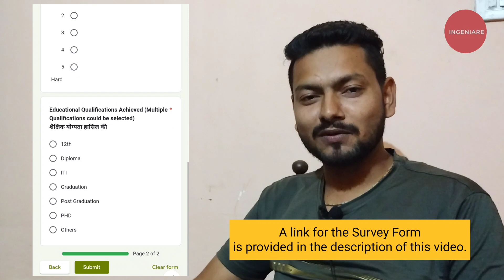HSSC CET 2022 (Group C) : Cutoff Survey